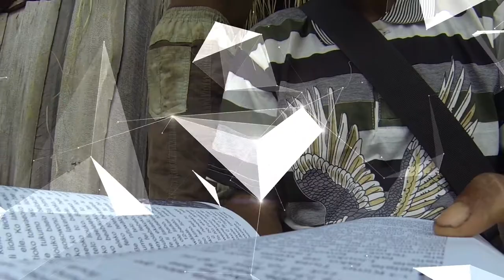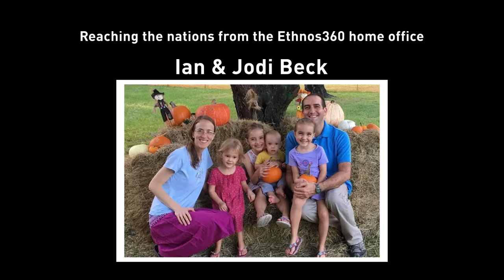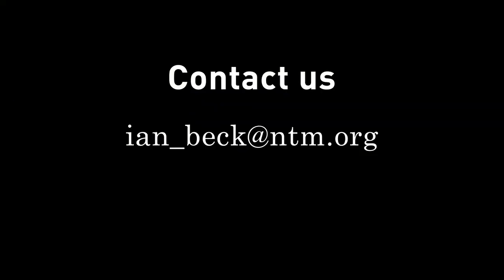The Beck family with Ethnos360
There are over 2,000 languages of people groups that do not have access to the only gospel that saves. They are unreached, without a Bible in their language or any local church.

See how you can join God and Ethnos360 and the Beck family to help see a thriving church for every people!